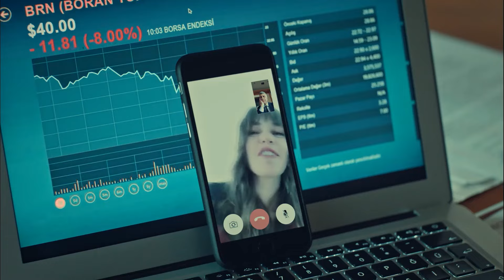Aşk Hem Beraber Gülebilmek Hem De Ağlamaktır - İstanbullu Gelin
Faruk ve Süreyya bebek kontrolüne gidiyor. SÜREYYA & FARUK
 SAHNELERİ #51

400 yıllık Boran Konağı’nın hanımı, geleneklerine ve köklerine sıkı sıkıya bağlı olan Esma Boran için, İstanbullu Gelin’i kabul etmek hiç de kolay olmayacaktır.

Yapım: O3 Medya
Yapımcı: Onur Güvenatam
Yönetmen: Zeynep Günay Tan
Senaryo: Deniz Akçay Katıksız – Armağan Gülşahin